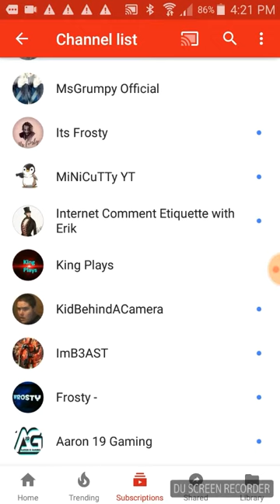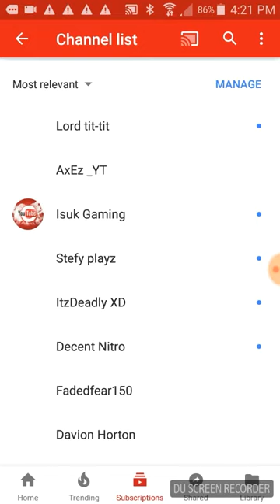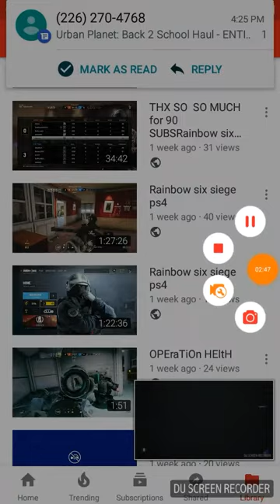Shout out thx for 120 subs go sub to Alex Saylor it cut his clipout